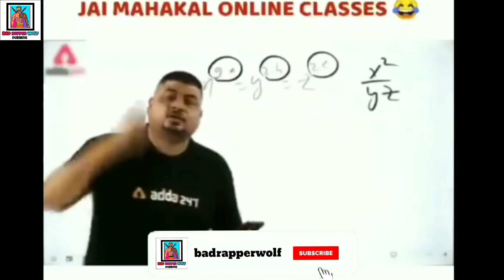Avengers - Funny Dubbing Video 🤣😂😅 | Bitcoin Kamata Hu 😂| Spider-man | Avengers Dub